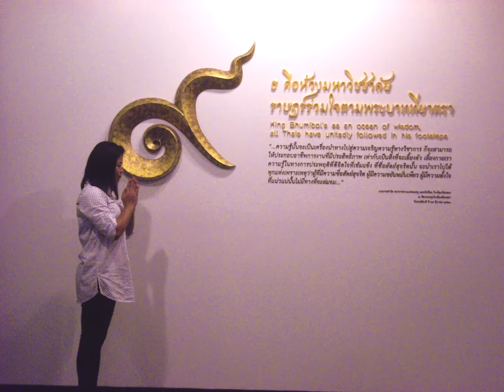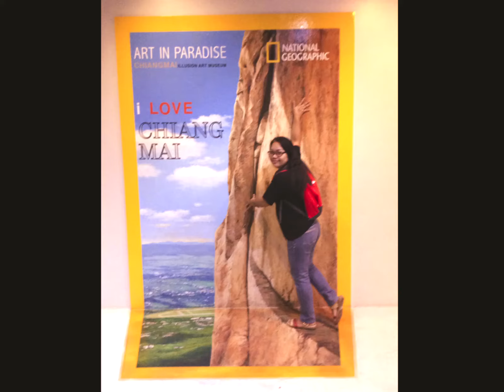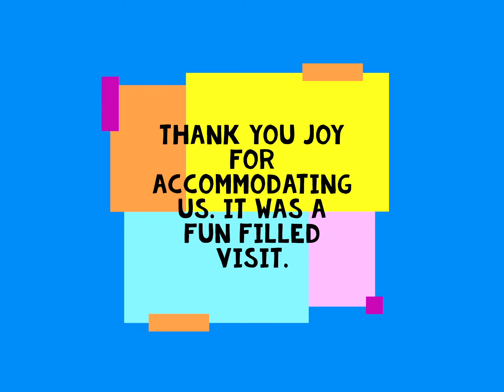Chiang Mai, Thailand 2017 | Joy | Shella | Ying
"Chiang Mai is a land of misty mountains and colourful hill tribes, a playground for seasoned travellers, a paradise for shoppers and a delight for adventurers."